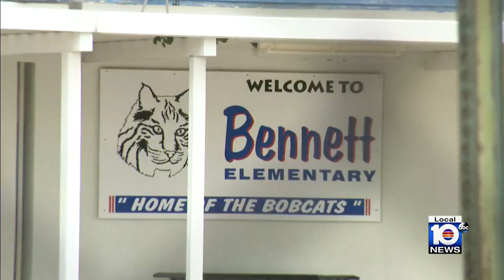Police release photo of man suspected of trying to lure girl into van as parents fear the worst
Fort Lauderdale police canvassed the city’s Poinsettia Heights neighborhood Thursday morning after a 10-year-old girl told staff at a nearby school that a man tried to lure her into a van with candy.